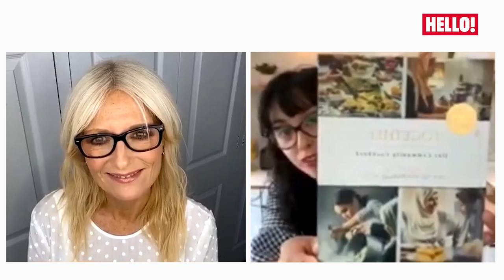Hello! Let's Gab with Gaby Roslin - Episode 10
Check out episode 10 new Instagram Live chat show with the amazing Gaby Roslin.
Guests on this week's show:

-Fleur East and Marcel Badiane-Robin
-Jason Manford
-Melissa Hemsley